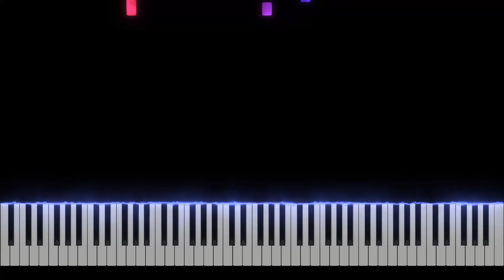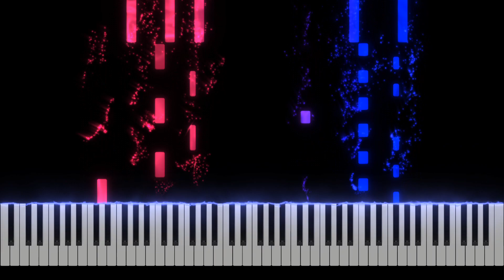Bach: Cello Suite No. 1 in G Major, Prélude Piano Tutorial [Nivek.Piano]